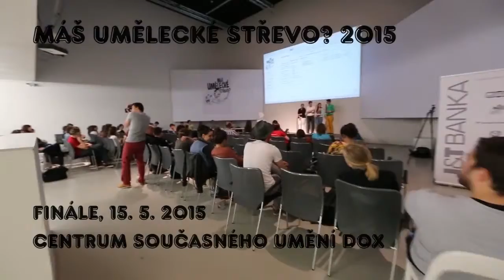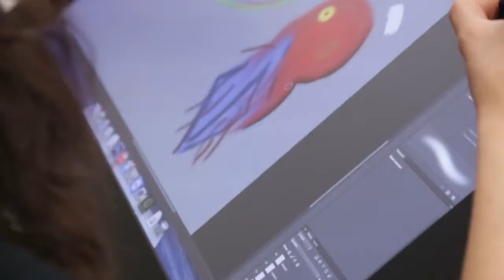Finále Máš umělecké střevo? I Finále 2015 I Politické umění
15. 5. se v DOXu uskutečnilo finále soutěže Máš umělecké střevo?

Do finále postoupilo celkem 23 projektů od studentů škol z celé České republiky. Nejzajímavější projekt podle poroty představili studenti z brněnské Střední školy umění a designu, stylu a módy. „Politické umění“ odkazovalo k výročí  konce 2. světové války. Výsledné práce studentů měli vycházet ze jak ze zmíněného tématu, tak z libovolného námětu s politickým odkazem. Ztvárnění, volba umělecké přístupu nebo média je však zcela na studentech. Při celkovém hodnocení se porota rozhodovala pouze podle kvality samotného díla a splnění zadání. Cenu předal umělec Evžen Šimera (Scholastika).